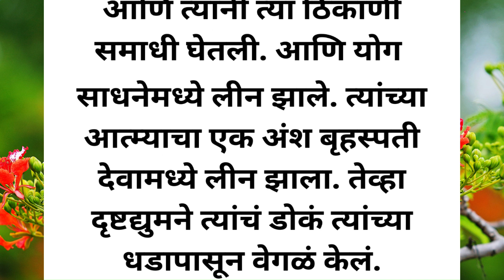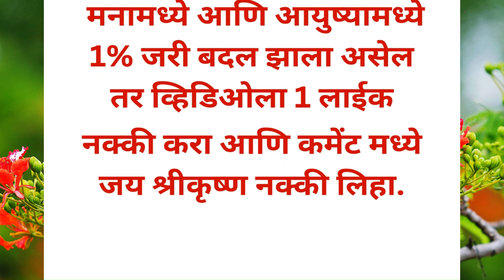🌺😊खराब नशिबाला दोष देणाऱ्यांनी नक्की ऐका श्रीकृष्ण आणि द्रोणाचार्य यांचा संवाद ||🌺💯bhagvadgeetasaar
नमस्कार मित्र मैत्रिणींनो, आपल्या चॅनल मध्ये आपलं स्वागत आहे. @bettereveryday8  या चॅनेल चा उद्देश आहे अशा  लोकांना Motivate करणे आणि योग्य मार्ग दाखवणे आहे, जे आपल्या ध्येयापर्यंत पोहोचण्यासाठी खूप प्रयत्न करतात, पण त्यांना यश मिळत नाही, आणि त्यामुळे निराश होऊन बसतात. @bettereveryday8  चॅनेलवर तुम्हाला अशाच प्रकारचे Powerful Motivational Videos पाहायला मिळतील. त्यामुळे आमच्याबरोबर जोडलेले राहा आणि आपल्या चॅनलला नक्की सबस्क्राईब करा. म्हणजे Energy ने भरलेले Motivational Videos तुमच्यापर्यंत पोहोचत राहतील. आमच्याबरोबर जोडलेले राहण्यासाठी धन्यवाद.🙏